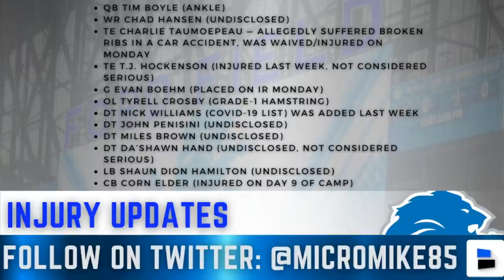Today’s Lions News: Lions Cut 2 Players To Get Down To 85-Man Roster + Training Camp Observations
Detroit Lions cut several players to get down to the required 85 man roster. Lions Guard Evan Boehm was placed on injured reserve. Lions cut TE Charlie Taumoepeau from the active roster. Lions training camp observations showed the Lions wide receivers had the better day with Amon-Ra St. Brown made two big plays. Lions DT Levi Onwuzurike and RB D’Andre Swift returned to practice. MicroMike  breaks down the latest news surrounding the Detroit Lions.

We are the best YouTube Channel for Lions news and rumors

The current Lions roster falls to 85, NFL teams need to have it trimmed down to the final 53-man along with a practice squad. Plenty of bubble players have a lot to prove over the upcoming preseason games to show they are worth a spot on the final roster. SHould the Lions consider picking up veteran linebackers who other teams let go? Should the Lions pursue veteran defensive backs that get let go?

Mikes list of players mentioned
- Levi Onwuzurike (DT)
- Tim Boyle (QB)
- Jermar Jefferson (RB)
- Quintez Cephus (WR)
- D’Andre Swift (RB)
- Breshad Perriman (WR)
-Tom Kennedy  (WR)
- Jared Goff (QB)
- Charlie Taumoepeau (TE)
- Evan Boehm (G)
-Michael Warren (RB) Earlier in the week
-Kerryon Johnson (RB) former Lions RB
- Michael Barnett
- Chad Hansen
-Shaun Dion Hamilton IR

Answer the following questions in the comments section:
- Name a surprise roster cut! (insert name)
- Did you approve of the cuts? (“Y” yes and “N” for no)
- WIll the Offense score a TD against the Steelers?